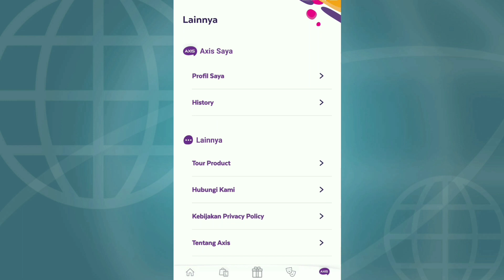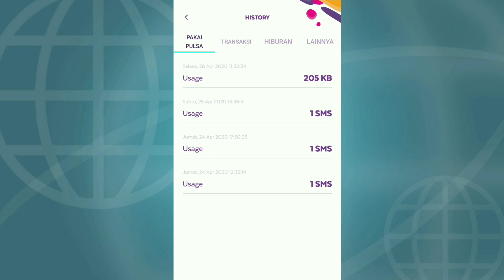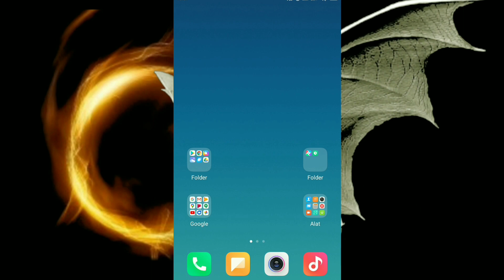Cara Mendapatkan Kuota Gratis Axis || Dampak Covid-19